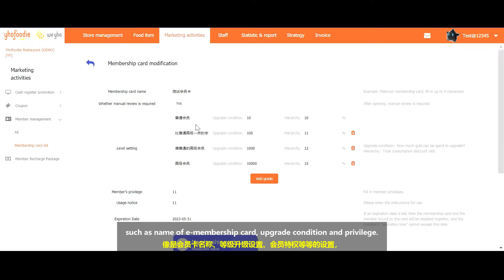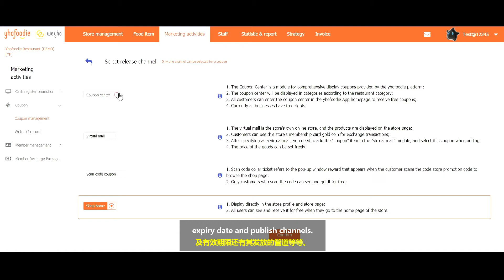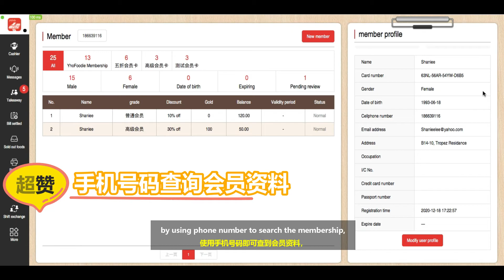做什么优惠都难以吸引顾客到店消费？也难以让顾客有持续性消费的动力？【YhoFoodie CRM会员管理系统】让你线上线下轻松捕获会员，还能锁客，让顾客没有理由不光临你的店！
【YhoFoodie CRM会员管理系统】通过系统建立O2O模式，线上会员管理 、充值、积分兑换、虚拟商店、升级机制、锁定顾客循环消费，去掉印刷实卡或优惠券的硬件成本开销。
顾客没有实体卡的负担，印刷优惠券不再容易被顾客丢弃，在任何地方都能让顾客看见你家的优惠及会员福利，对于连锁分行，商家也能有效管理各分行的会员，节省又高效，是餐饮业必备的营销工具~

要让餐饮生意能够锁客，请whatapps向我们了解更多~